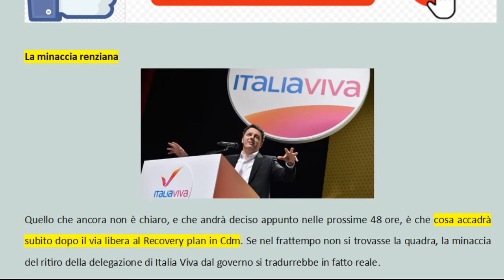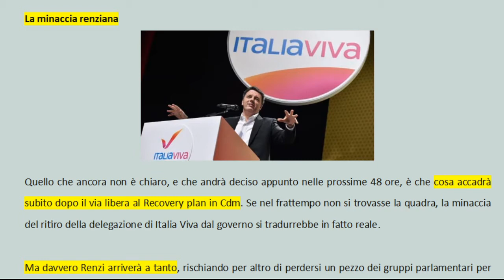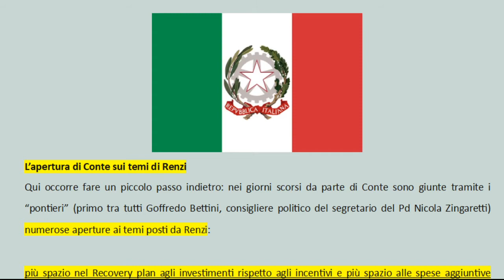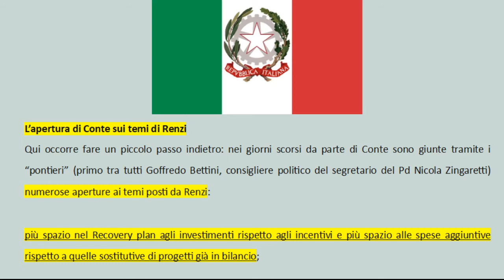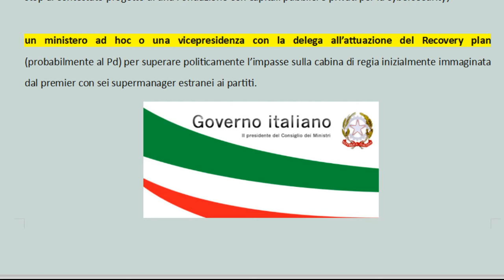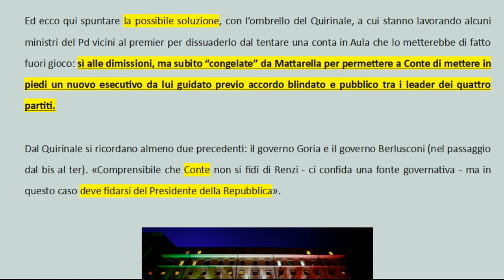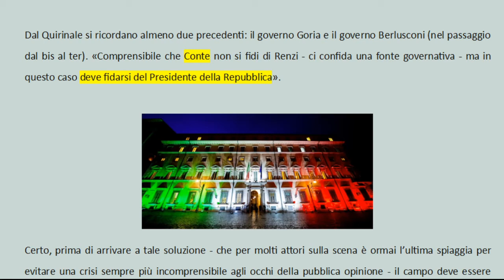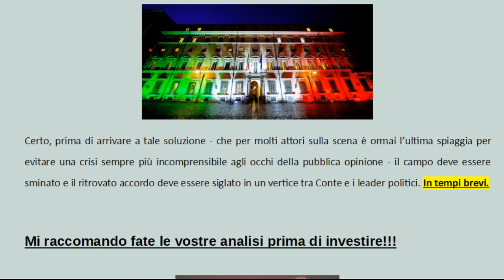Recovery Plan : crisi di governo in vista?